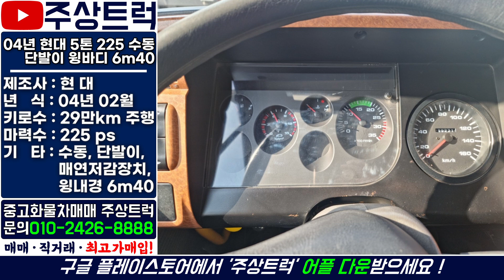중고화물차 주상트럭! 04년 현대 5톤 225 단발이 윙바디 6m40 실키로수 29만키로! 판매완료!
ㆍ 매물번호: 1-186번
ㆍ 차  명  : 현대 5톤 225 단발이 윙바디 6m40
ㆍ​ 연  식  : 2004년 02월
ㆍ 키로수 : 29만km
ㆍ​ 마력수 : 225마력
ㆍ 기  타  :​ 매연저감장치, 단발이, 수동, 윙내경 6m40

2.5톤 ~ 25톤 중고트럭 영업용번호판 개별넘버